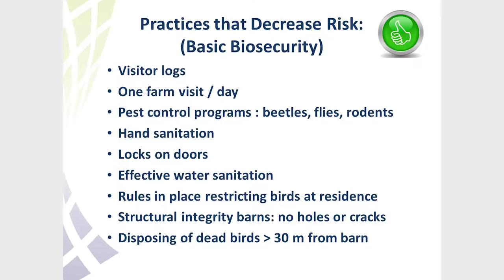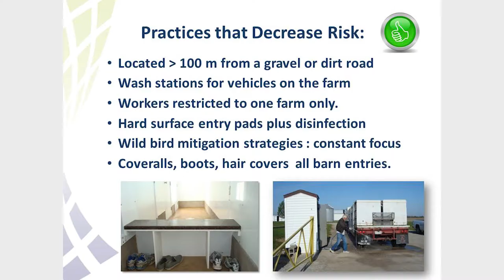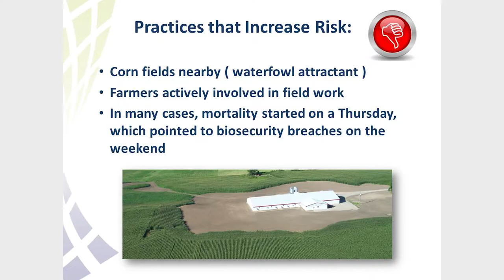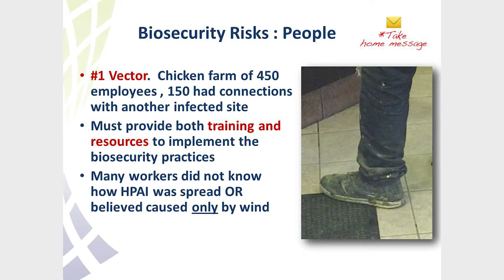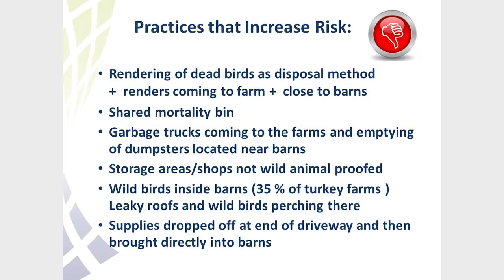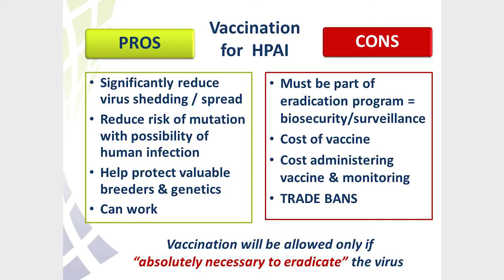WPC2016 Dr. Helen Wojcinski Part 3 - Preventing disease outbreak via biosecurity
Dr Helen Wojcinski of Hybrid Turkeys discusses the importance of an effective biosecurity plan and depopulation plan. Dr. Wojcinski explains that many biosecurity plans are based on what is practical but stresses that activities must be first and foremost effective – which means they may not always be the most practical solution. Practices that decrease the risk of disease outbreaks are discussed. The potential use of vaccination programs for avian influenza is also discussed along with the trade implications of a vaccination program.